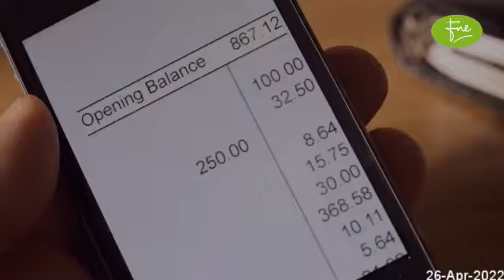JS BANK LIMITED Brief Company Overview